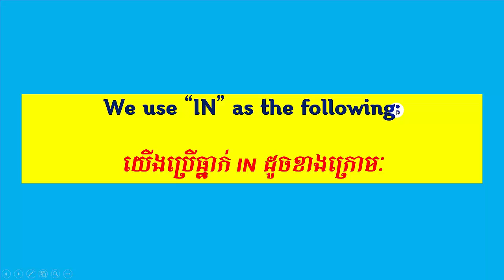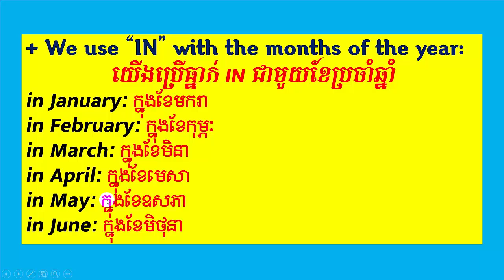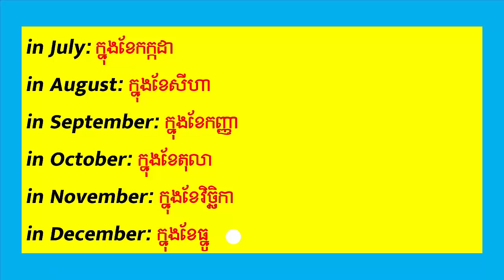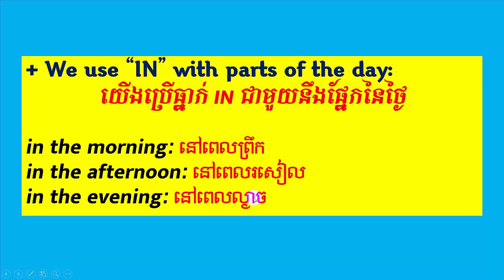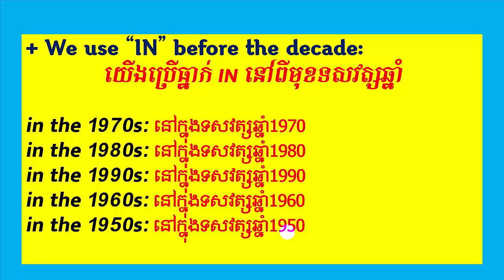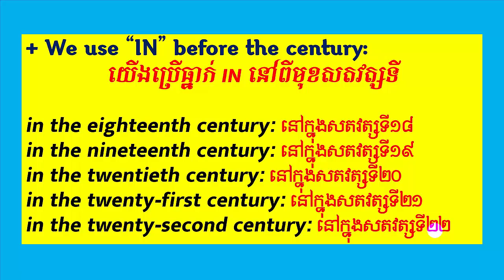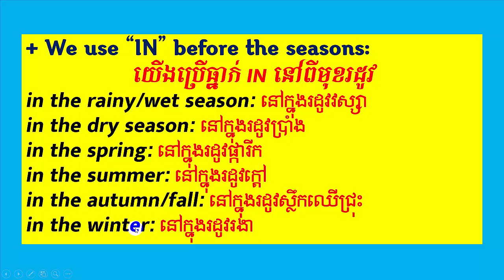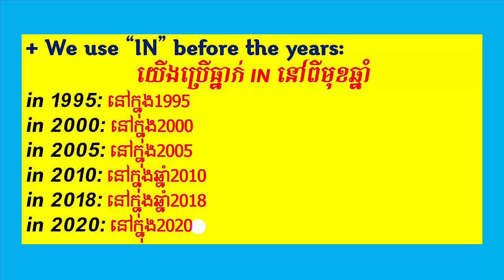Lesson 0011 | How To Use The Preposition Of Time (IN) Updated/Channel Foreign Languages